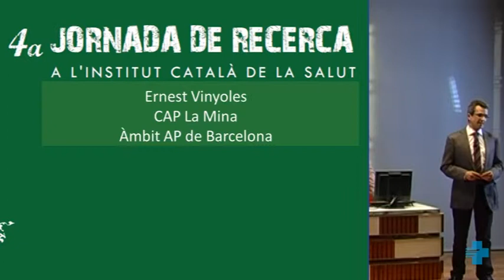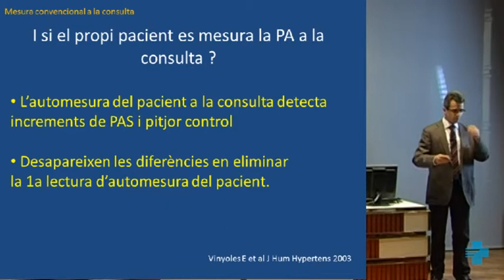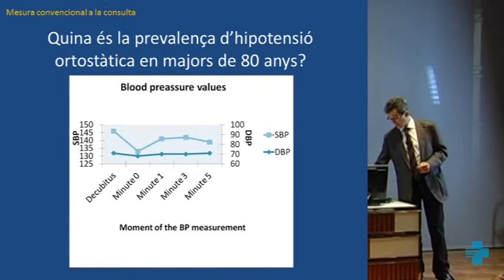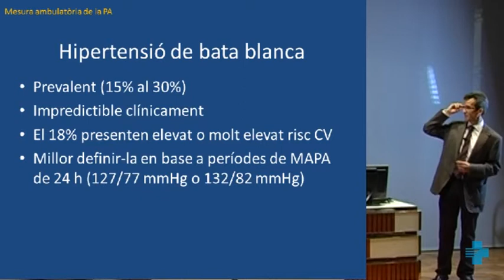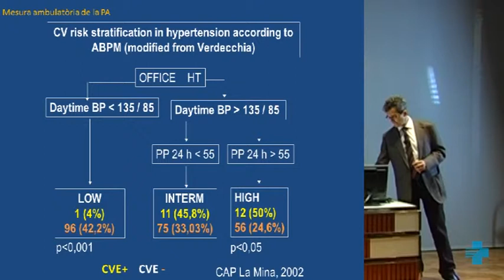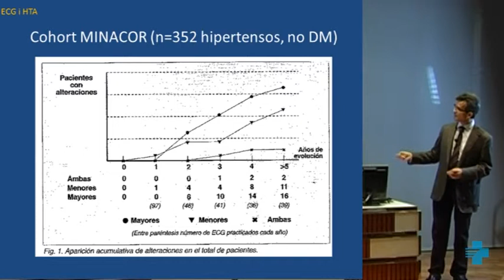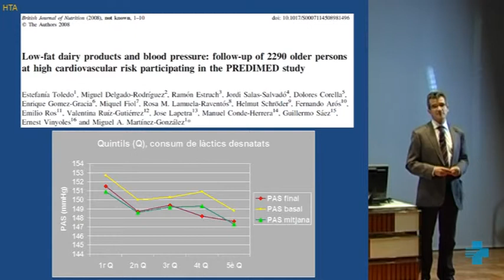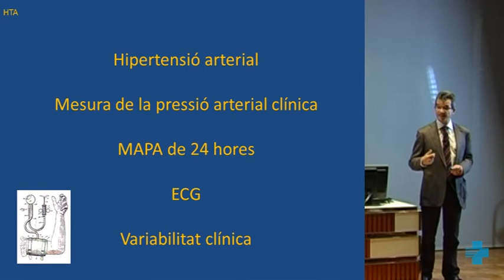Premi Trajectòria investigadora en l'Atenció Primària a l'ICS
Premi Trajectòria investigadora en l'Atenció Primària
Conferència a càrrec del guardonat Doctor Ernest Vinyoles
4a Jornada de Recerca de l'ICS
24 de novembre de 2011